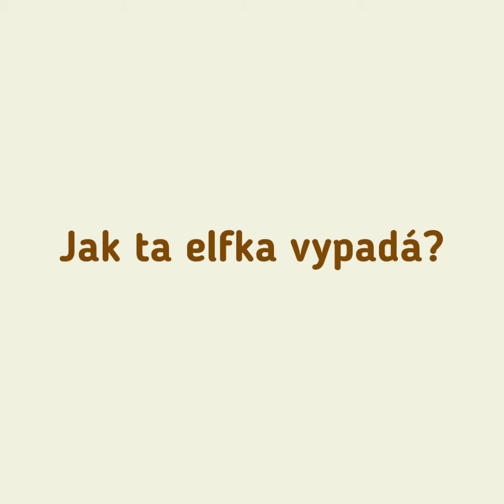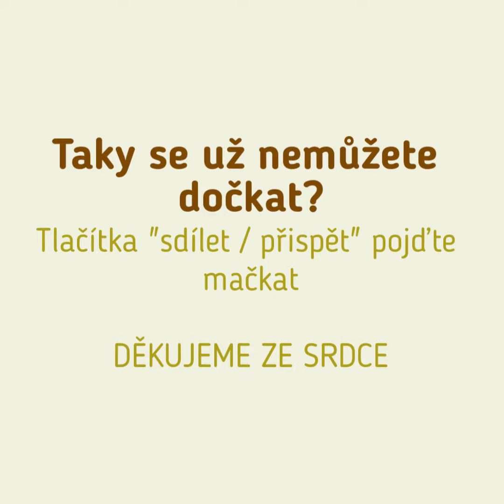Hithit.cz - Andromeda, elfka malá - kniha příběhů pro malé i velké děti